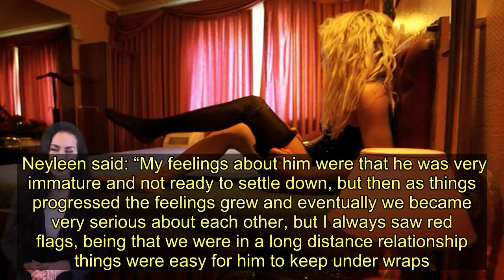Model catches boyfriend cheating with prostitutes after checking his Apple Watch - Today News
An Instagram model caught her boyfriend cheating on her with prostitutes after viewing messages on his Apple Watch.  Neyleen Ashley, 30, from Miami, Florida, met her ex-boyfriend, who has not been named, through mutual friends back in 2016.  She thought he was immature at first and was’t suitable for her long-term, but her affection for him grew and things soon became serious.  Neyleen saw numerous red flags during their long-distance relationship, but would sweep it under the rug as she was completely smitten by him.  Neyleen said: “My feelings about him were that he was very immature and not ready to settle down, but then as things progressed the feelings grew and eventually we became very serious about each other, but I always saw red flags, being that we were in a long distance relationship things were easy for him to keep under wraps.  “He would never post me on social media, and he was very secretive about his phone.  "I always posted him on my stories and made it known I was in a relationship, and my phone was always at his disposal.”   Neyleen helped pay for all her partner's expenses – but was none the wiser as he saw other women behind her back.  Neyleen had a hunch something was wrong and admitted their relationship was always “rocky”, but she said her caring nature often took over and she became blind-sided to his behaviour.  She added: “Our relationship was always rocky. He never made me feel secure as a woman, or that I was worth anything.  “I figured dating a normal man from a small town that he would be in ‘awe’ of me, but he treated me like I was anyone else.  “At the time he was trying to get his life in order so I was the sole money maker towards the end of the relationship, and he used my money and his free time to see prostitutes, go to massage parlours or even have another girlfriend in another city.    “He left me to see these prostitutes on my mother’s birthday knowing how stressed I was, and wouldn’t even talk to me on my birthday or post anything because he didn’t want his other girlfriend to see.”  One day, Neyleen’s boyfriend noticed her boyfriend’s Apple Watch buzzing repeatedly with notifications while he was outside their home.  Out of curiosity, she decided to check it up and was mortified to find pictures of a girl in lingerie along with dozens of messages from prostitutes.  She soon found out he had been corresponding with these girls for months and was meeting prostitutes every week since they had started dating.  She said: “I found out he cheated because I had a hunch for a long long time, I am very intuitive and I knew something was off.  "Although I wanted to trust him, I felt like I was getting taken advantage of. Not only financ